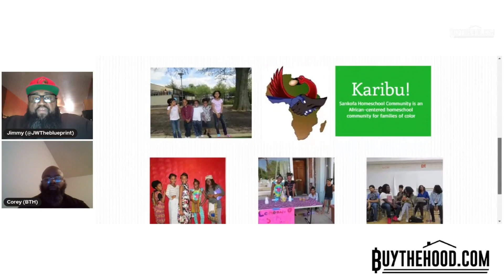Buy The Hood (Ep 187): In The Community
Welcome to episode 187. Here we have a talk about the current work we are doing in the community.

Join us every Friday at 7pm est. We talk finance, books, TV shows, and Ratchet Memes.

**Audio Podcast**

**Merch**

**Recommended Books**

**Follow Us**

Certified Crypto Agent Certificate ID: 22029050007